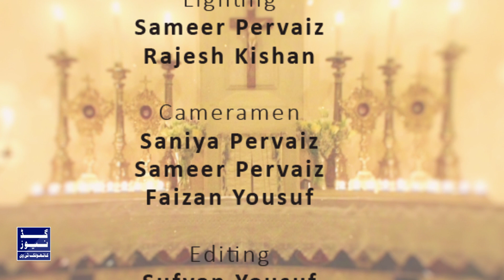Nishanat O Alamat with Nashmaya Khalid |Daira - EP 24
Host
Nashmaya Khalid

Book Author
Rev. Fr. Arthur Charles

Set Designer
Sameer Pervaiz
Saniya Pervaiz
Rajesh Kishan
Faizan Yousuf

Lighting
Rajesh Kishan
Sameer Pervaiz

Cameramen
Saniya Pervaiz
Sameer Pervaiz
Faizan Yousuf

Editing
Sufyan Yousuf
Faizan Yousuf

Director
Rev. Fr. Aamir Bhatti

Asst. Director
Faizan Yousuf

Production
Good News Catholic TV